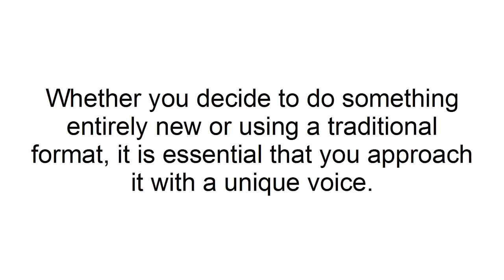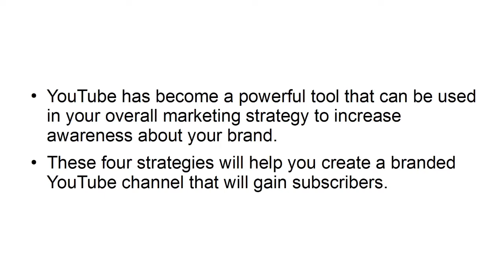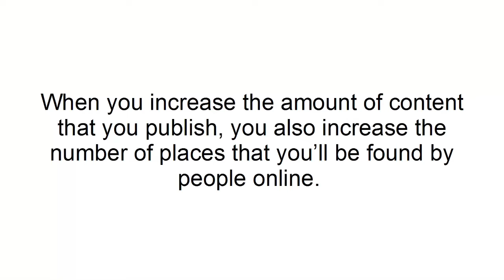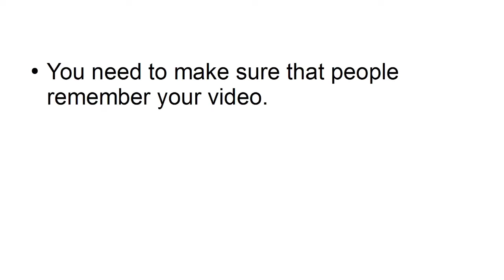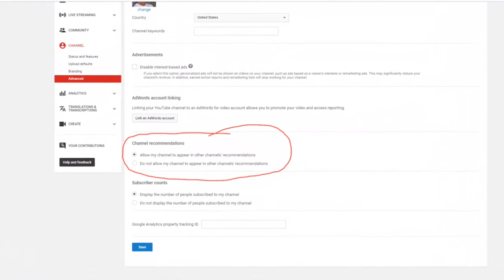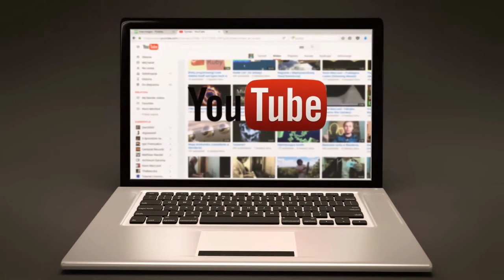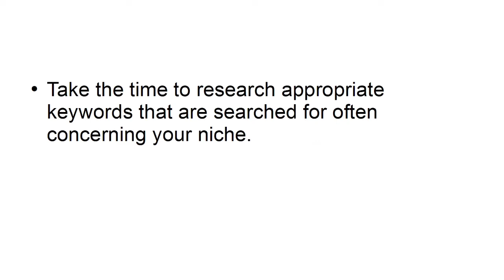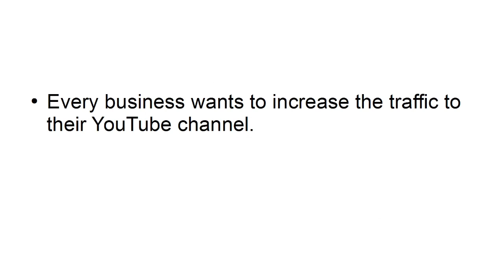Earn Money From YouTube Authority Video Upgrade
YouTube marketing is a strategy that involves creating videos and uploading them on YouTube to promote a brand or a product and gain more exposure. It helps companies boost traffic, increase their customer base, and reach new